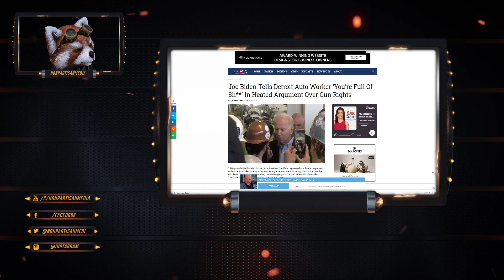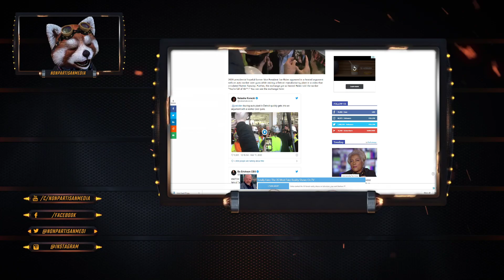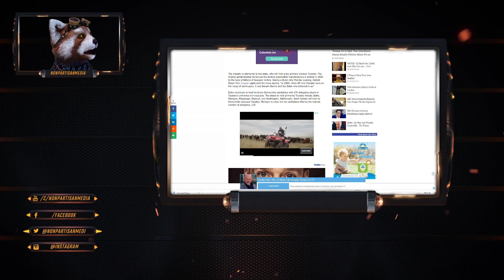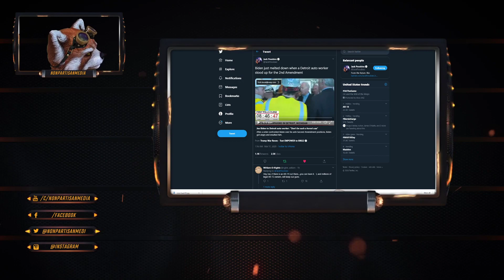Joe Biden Tells Detroit Auto Worker ‘You’re Full Of Sh**’ In Heated Argument Over Gun Rights